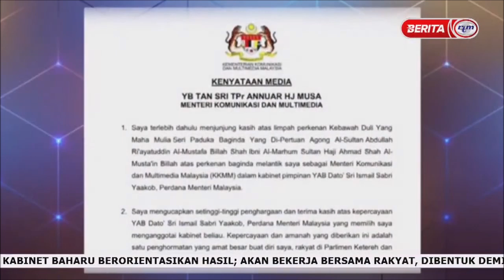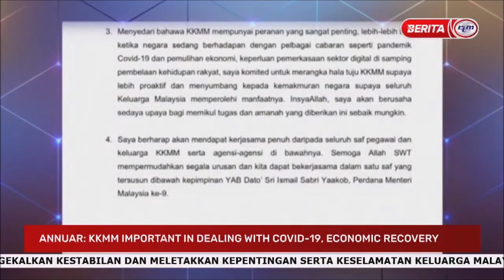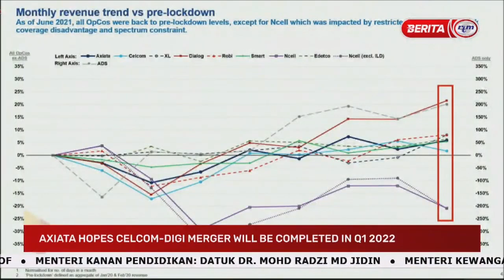27 OGOS 2021 - NEWS@10